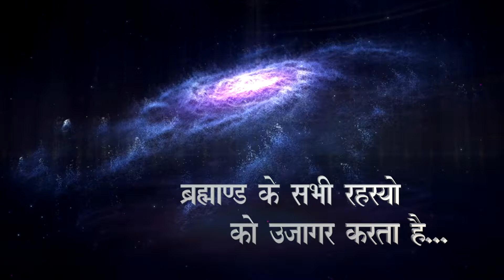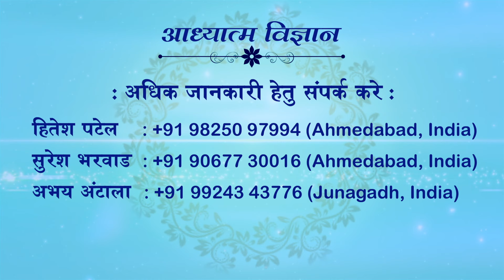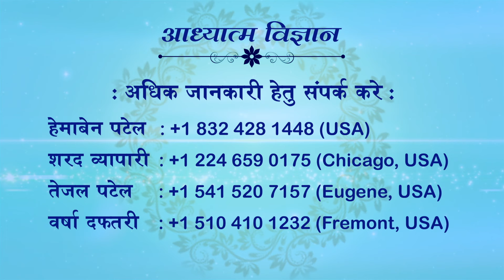04.02.2024 | EP 1710 | ARIHANT TV-DHARM SANDESH TV | SPIRITUAL SCIENTIST SWAMI SHRI KAMLESHANAND JI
04 FEBRUARY 2024
EPISODE 1710
ARIHANT TV
03 JULY 2023 | USA | GUJARATI